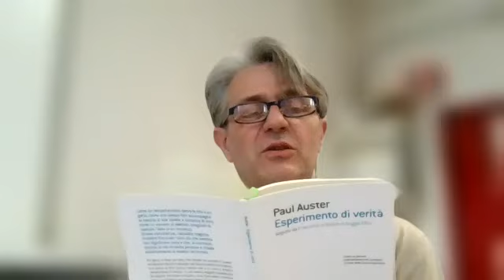Microracconto n. V da "Esperimento di verità" di Paul Auster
Lettura e spiegazione del Microracconto n. V da "Esperimento di verità" di Paul Auster (Einaudi). A questo link la recensione del libro